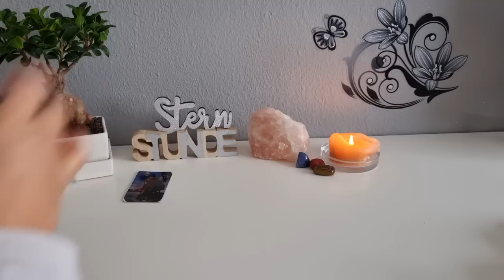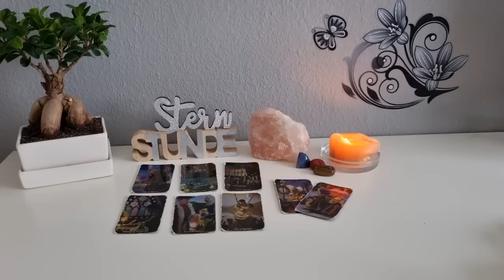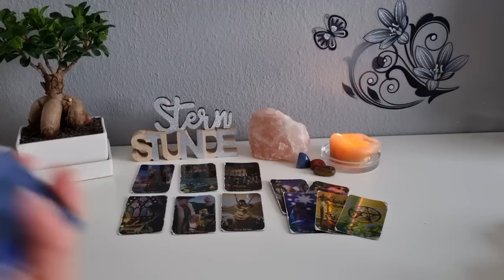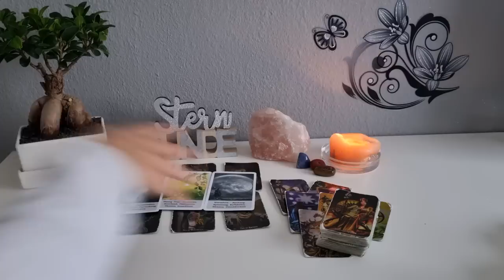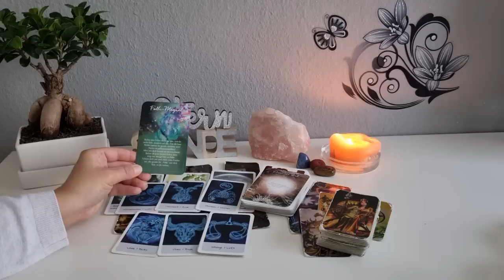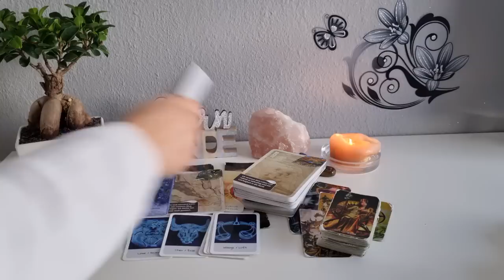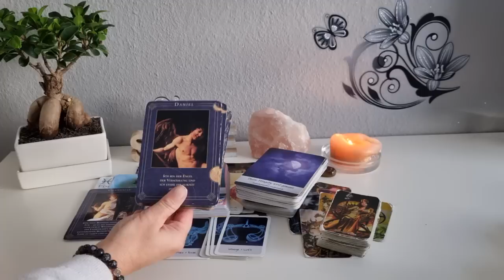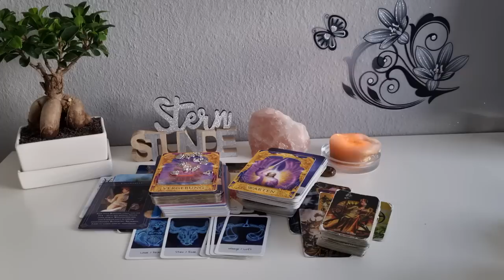Wochentendenz (zeitlos)- Du bist deinem Ziel🏁🎯 ganz nah, Fülle - Magnet 🧲❤️🍀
verwendete Kartendecks:

- Witchers Tarot
- Eigene Orakelkarten